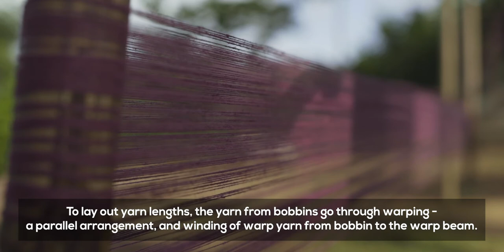Eri Silk Processing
Let us take you on a journey through Meghalaya's Eri silk production- An artform that results in some of the best organic and natural fabrics in the world.
From rearing of the silkworms to the application of natural dyes to the fabrics, each step is followed immaculately and with great detail.